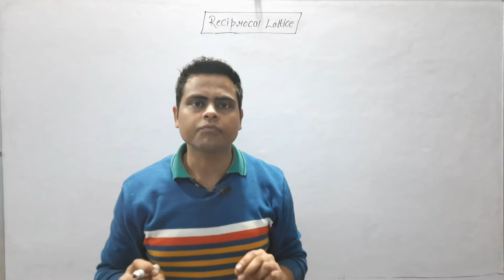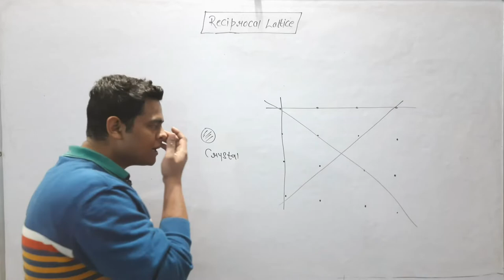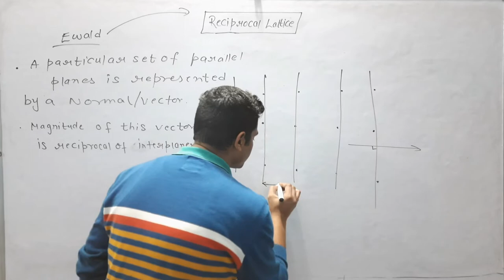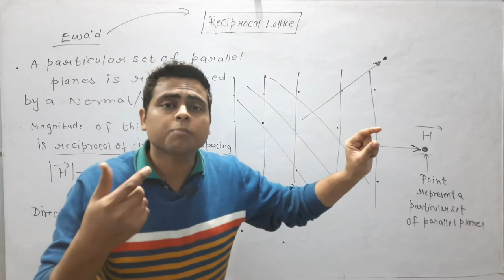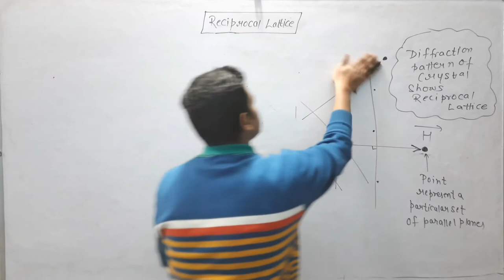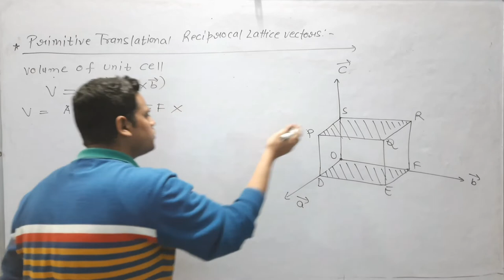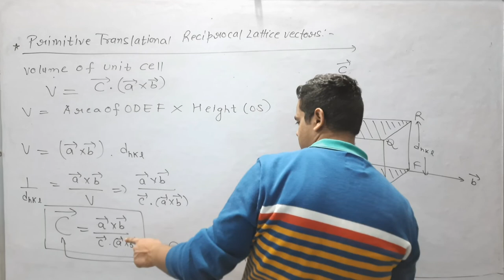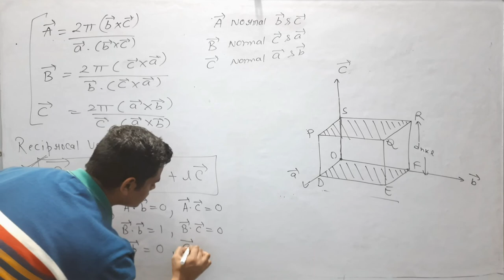Reciprocal Lattice In Solid State Physics | Reciprocal Lattice Vector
Hello DOSTO!!
In this video we will learnt about:-
• Definition and Concept Of Reciprocal Lattice
• Construction Of Reciprocal Lattice
• Importance Of Reciprocal Lattice
• Physical Significance Of Reciprocal Lattice
• Primitive Translational Reciprocal Lattice Vectors
• Reciprocal lattice vector
• Properties Of Reciprocal Lattice

 --Full Playlist for Crystal Structure--

Introduction to Solid State Physics

Primitive Cell

Symmetry Operations

Bravais lattice in 2D and 3D

Characteristics Of Unit Cell

Hexagonal Closed Packed Structure

Diamond Crystal Structure

Sodium Chloride Crystal Structure

Cesium Chloride Crystal Structure

Miller Indices

Spacing Of Planes In Crystal Lattice